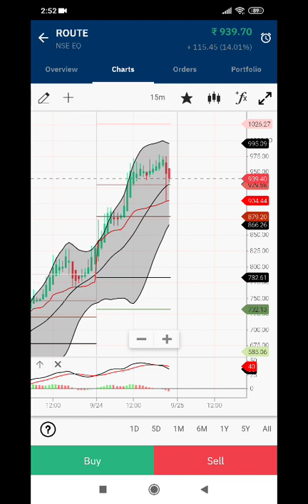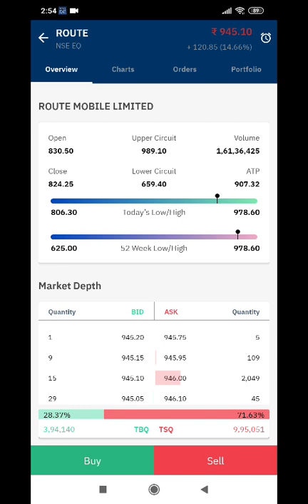route mobiles 4th days buying ?? maybe FIIs ...